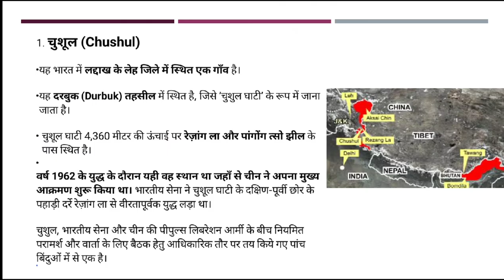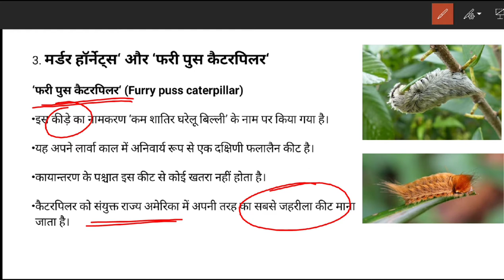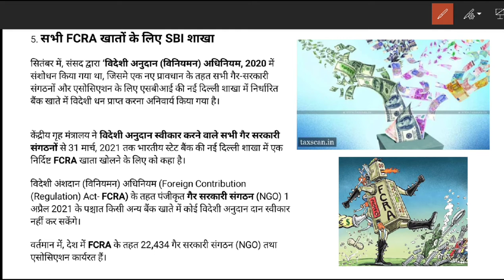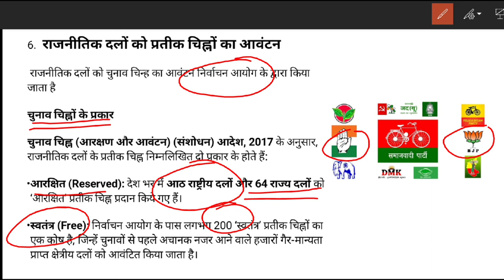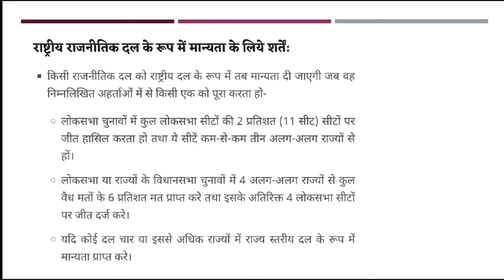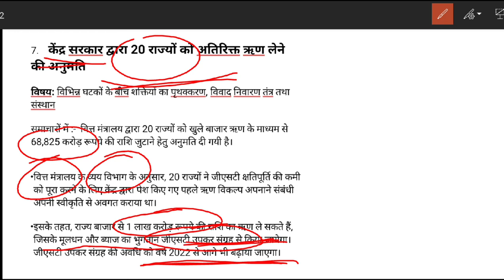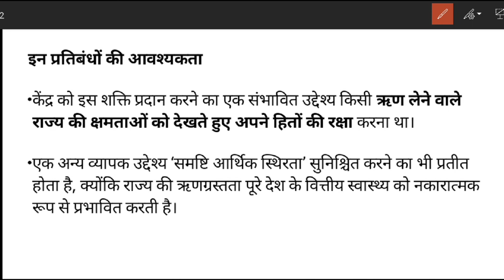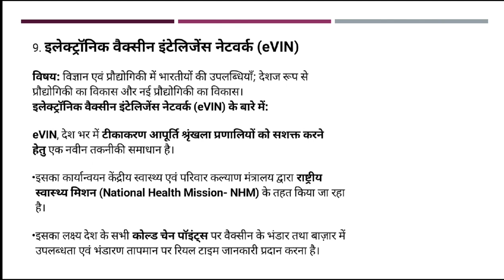Day -3 | Exam Booster | Target UPSC prelims 2021 |State PCS | हिंदी में